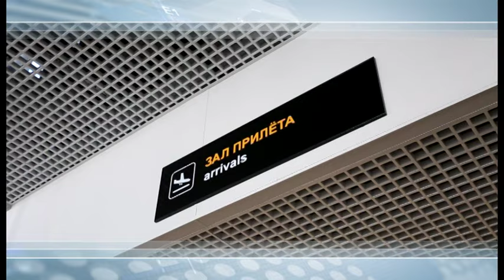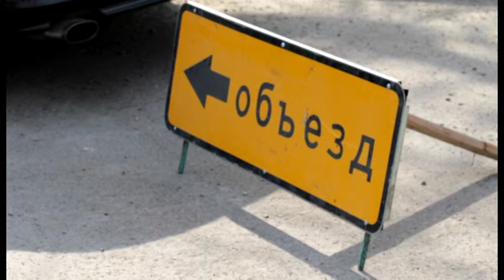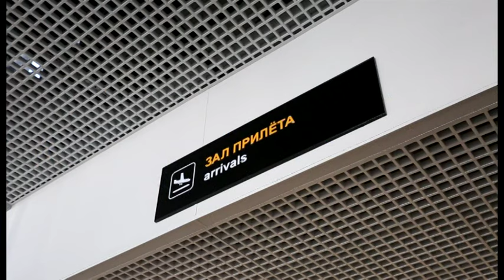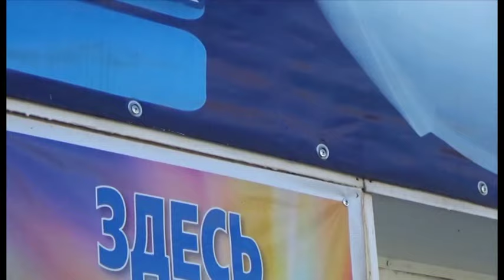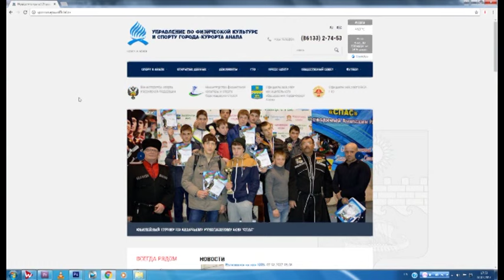Новости "Анапа Регион" от 10 марта 2017 года